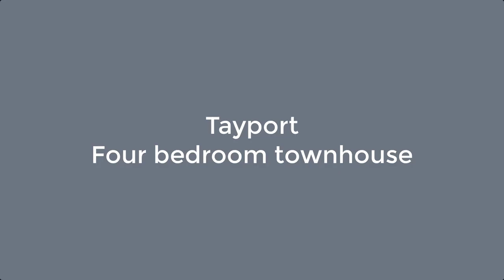Barratt Homes - Tayport Housetype